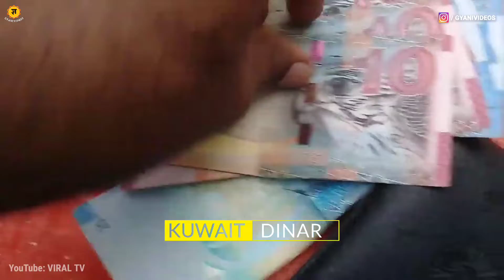Rupees Ki Kimat Kitni Hai? | World's Top Highest And Lowest Currency | आप जानकर हैरान रह जाओगे।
World's Top Highest And Lowest Currency | Ek Rupee Ki Kimat Kitni Hai?